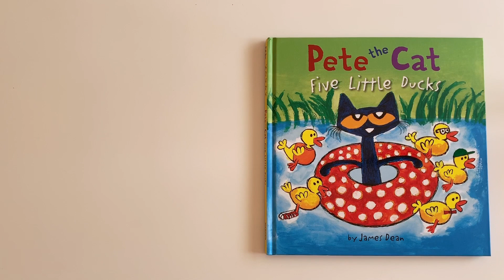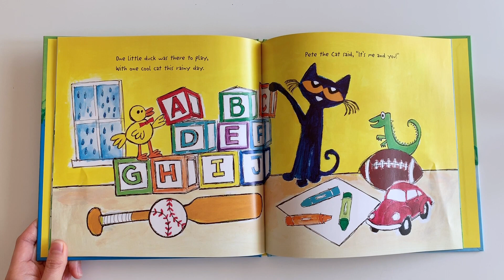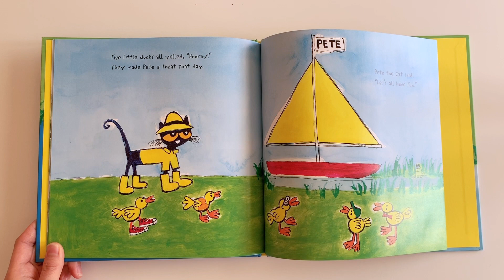Pete the Cat Five Little Ducks Book Read Aloud For Kids!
Pete the Cat Five Little Ducks written by James Dean
You can purchase the book following this link!